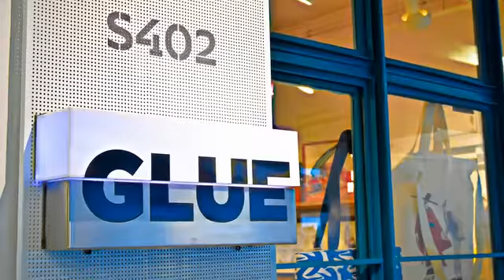[香港] GLUE Associates (時尚精品)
由來自各個不同設計領域的年輕設計師主導的SELECT SHOP 品牌。在GLUE Associates團隊認真的經營下，不因包羅各家商品而顯得紛亂，反而更能從中見到店主的品味與對於設計的想法。而當顧客走進這個小小的店面時，也彷彿進入了生活物品的萬花筒中，讓各種各樣的設計巧思突破自己對於生活用品既有的想像。如果你是個有戀物癖的人，來到香港GLUE Associates，想必會流連忘返！